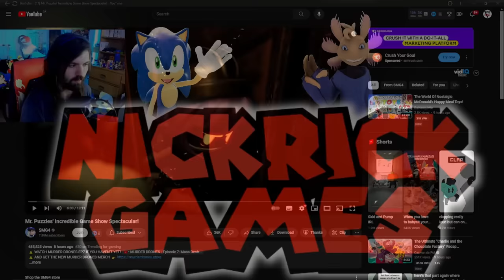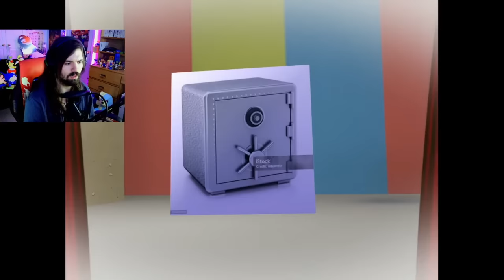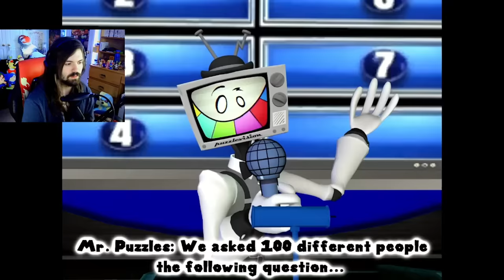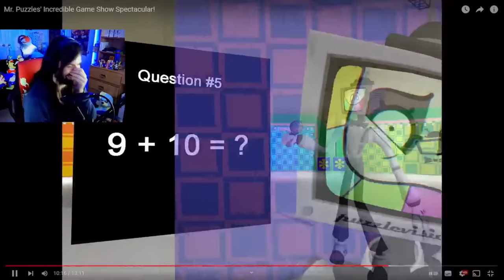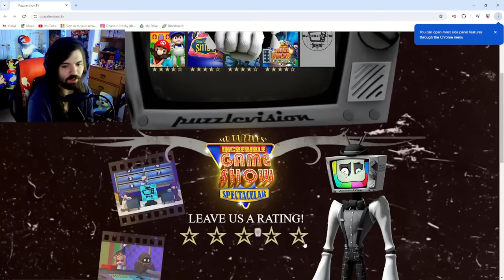MR. PUZZLES IS A DEMON!!! - Mr. Puzzles' Incredible Game Show Spectacular!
WHAT WAS MARIO DOING AT THE END?!!!